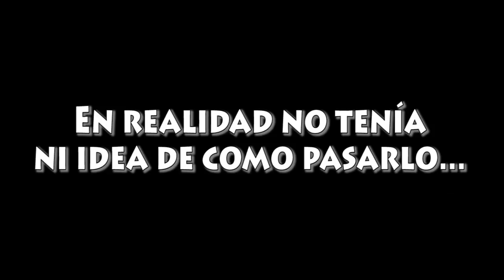Portal (Parte 5)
Pues más Portal animalitos del bosque :v honestamente no creí que fuera a quedar TAN largo el video :c una disculpa animalitos, pero realmente creí que ya era el final final, pero pues al parecer no jejeups En fin, espero que lo disfruten :D